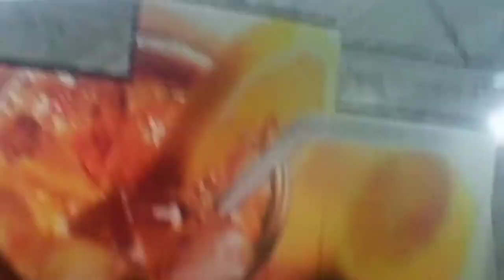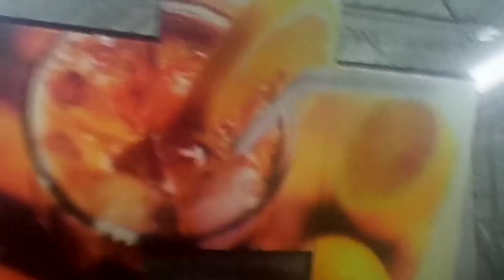Walmart Beverages photo (identifying items in it)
Inside the photo:

A glass of an unknown beverage (water, soda, tea) although it has ice in it.

Lemon slice on the cup.

A plastic straw inside the cup.

Two lemons a few feet from the cup.

This photo probably describes a drink used in a restaurant, a barbecue cookout, a regular NFL Game, or the Super Bowl.

This was used in a Walmart until it was retired for a remodel purpose.